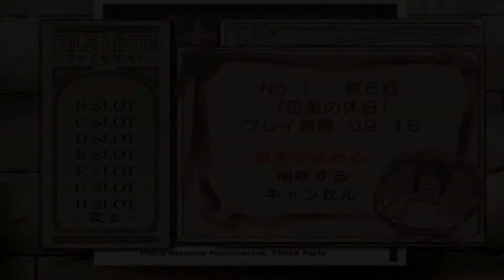Sakura Wars 3 Is Paris Burning / サクラ大戦3 巴里は燃えているか - 023 Chapter 6 / 第6話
サクラ大戦3 巴里は燃えているかのPC版プレイです.見ていただきありがとうございます.チャンネル購読もお願いします.

00:00:00 Highlights / ハイライト
00:00:35 Members came to see Ogami / みんな大神に会いに来る
00:02:07 Chattes Noires / シャノワール
00:03:55 Jean suggests but... / ジャンが提案したが
00:06:07 Next Morning / 翌朝
00:06:25 Yuichi Kayama / 加山雄一
00:07:33 Erica & Coquelicot / エリカ & コクリコ
00:10:11 Hanabi, Glycine, Lobelia / 花火, グリシーヌ, ロベリア
00:13:24 Church / 教会
00:14:30 Bar / バー
00:15:58 Restaurant / レストラン
00:17:14 Police Station / 警察署
00:18:50 Market / 市場
00:20:05 Park / 公園
00:21:29 Library / 図書館
00:23:09 Place du Tertre / テルトル広場
00:24:45 Hanabi's Room / 花火の部屋
00:27:10 Circus / サーカス
00:29:02 Bridge / 水辺の橋
00:30:41 Glycine's Room / グリシーヌの部屋
00:32:39 To Chattes Noires / シャノワールへ
00:34:52 Contacting Lobelia / ロベリアと連絡
00:36:21 Call from Coquelicot / コクリコが連絡する